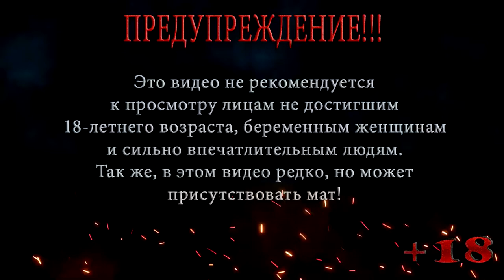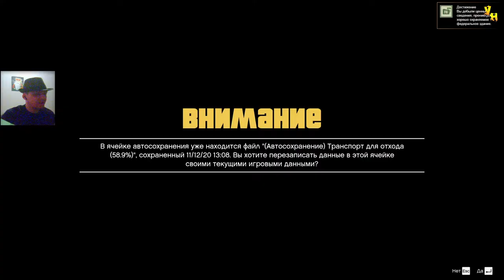РАЗВЯЗКА ◀ ПРОХОЖДЕНИЕ ГТА 5 / GTA 5 ◀ НА РУССКОМ #56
В этой серии ГТА 5 / GTA 5 Майкл, Лестер и Франклин благополучно выполняют ограбление бюро после чего Майкл отправляется к Дейви, что бы покончить со всеми связями ФРБ, но там его ждет неожиданная развязка .

Помощь покупки видяхи Nvidia GeForce RTX 2060 6 gb:
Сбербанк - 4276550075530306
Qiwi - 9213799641